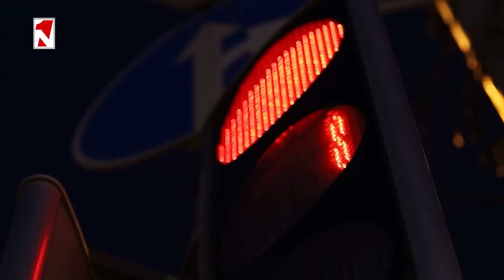Եթե հաշտվենք պարտության հետ, ելք չենք կարող գտնել